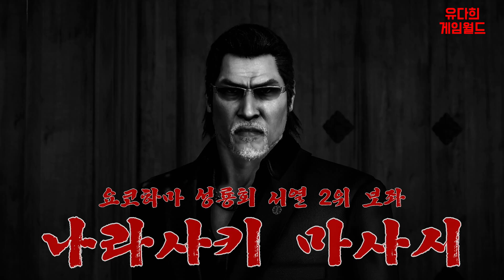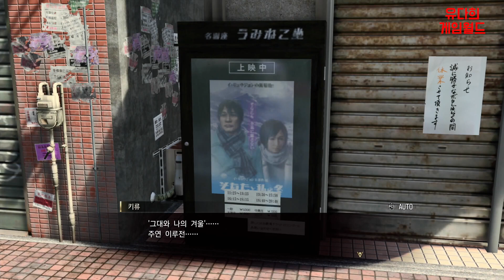용과 같이 8 [Like a dragon 8] 8장 리라이트